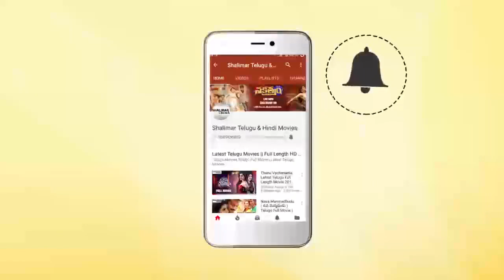Brahmanandam And Ironleg Sastri,Babu Mohan Comedy Scene | Best Comedy Scenes | Shalimar Movies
Watch Brahmanandam And Ironleg Sastri,Babu Mohan Comedy Scene,Best Comedy Scenes